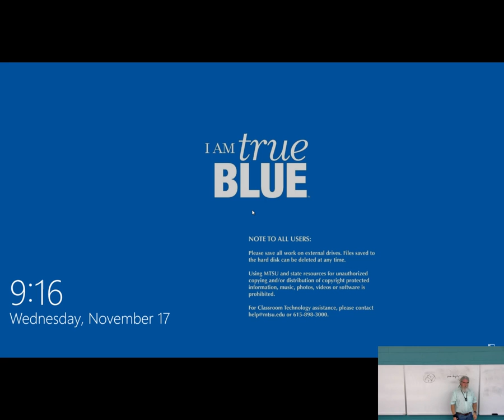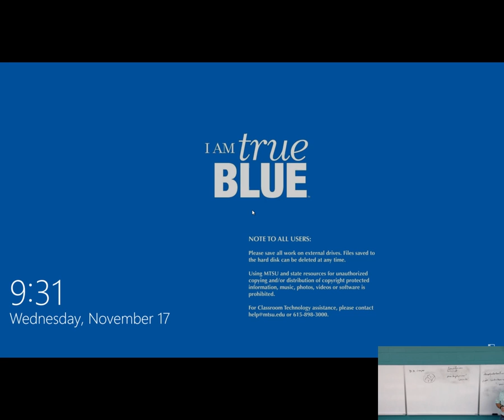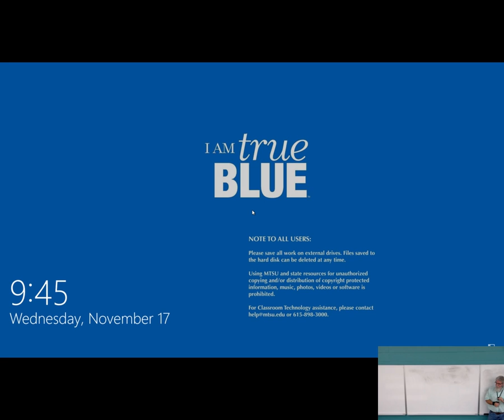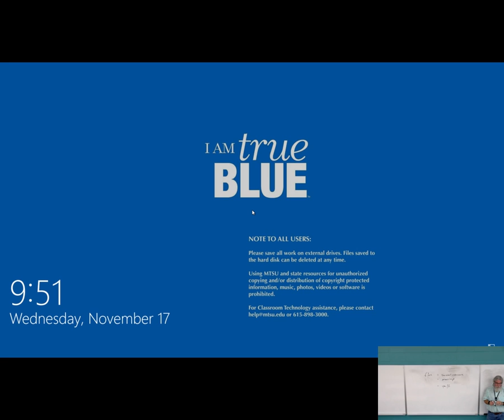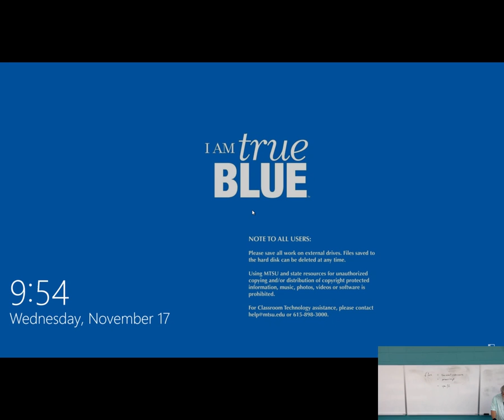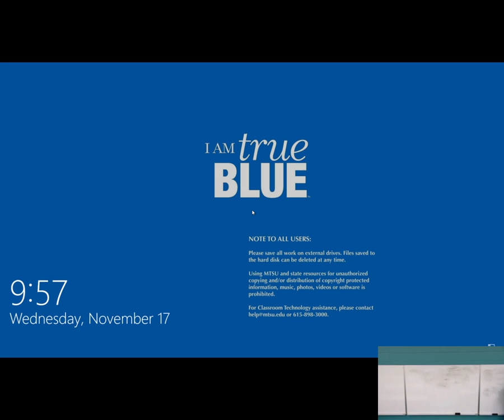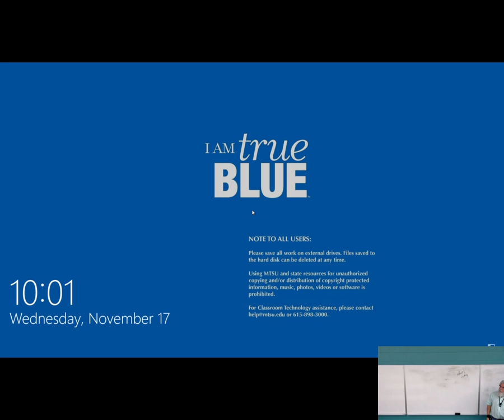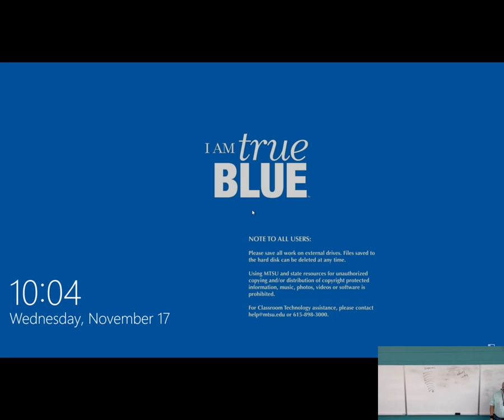F21 ENGL 3010 Brit Lit 1 Lecture 28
Lecture 28: John Donne, "The Canonization" (ll. 19 to end), "The Flea," "A Valediction: Forbidding Mourning" (ll. 1-12).